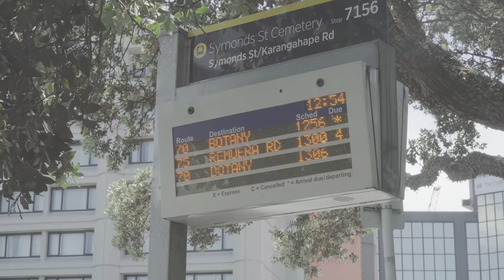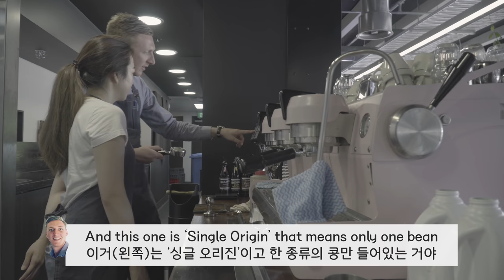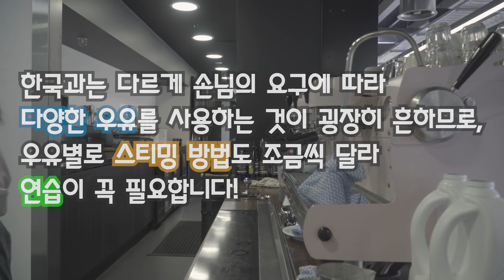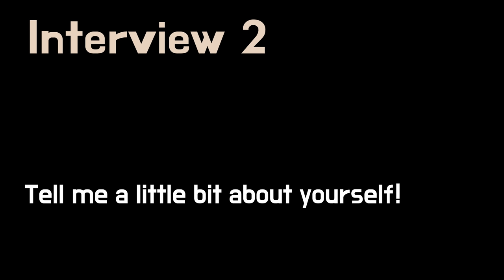┃VLOG┃카페알바경력無, 현지카페 바리스타가 된 방법!(ENG SUB)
Hey guys, this is Lily!

오늘은, 지난번에 커뮤니티에 공지해 드렸던 대로
바리스타로 전직한 Lily의 여정을 가지고 왔습니다ㅎㅎ

한국에서 대학교 다닐때 알바라고는 과외(가성비갑)밖에 안해봐서
기본적인 커스터머 서비스도 어떻게 해야할 지 몰랐던 저는
어떻게 현지 카페에서 당당히 바리스타로 취직할 수 있었을까요?!

Lily : nellm_nellm
기욤(Guillaume) : guillaume.peraton

· BGM
  1. Make You Mine by Mika Sade
  2. In a Dream by Mika Sade
· Camera : Sony a-6500
· Tripod :  JOBY gorilla pod 3K kit
· MIC : RODE VideoMicro Compact On-Camera Microphone
· Editing software
  1. Adobe Premiere Pro CC 2019
  2. Adobe After Effects  CC 2019